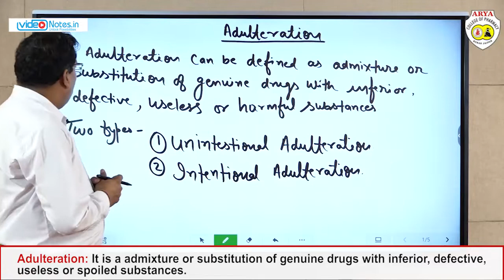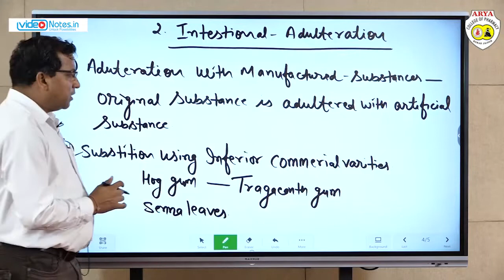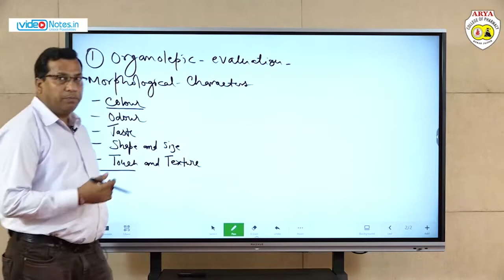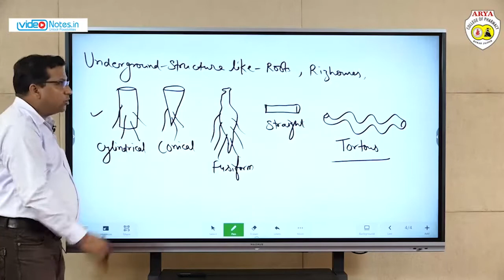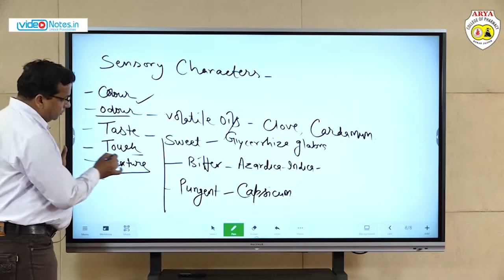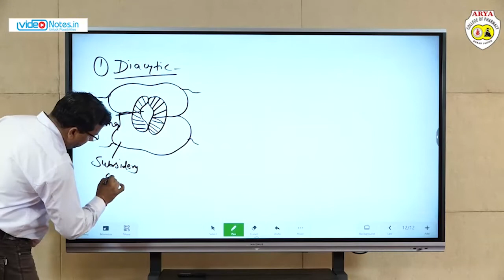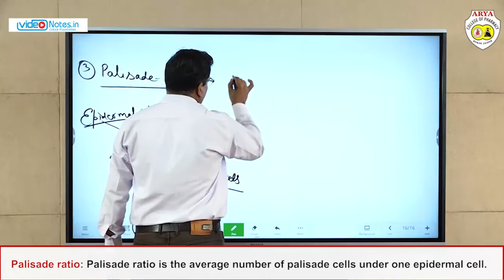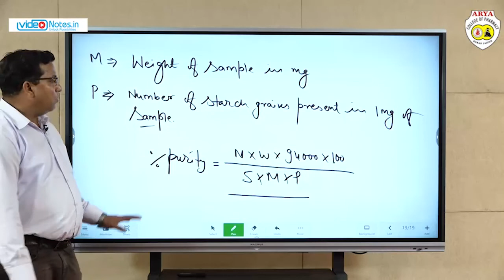Lecture-02 | Adulteration & Evaluation of Crude Drugs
Subject : Pharmacognosy
Lecture : 02
Topic : Adulteration & Evaluation of Crude Drugs
Course : D.Pharmacy
Year / Semester : 1st Year